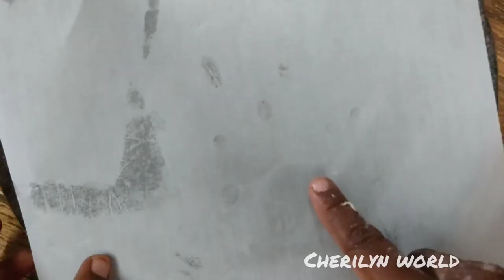மைதா பிஸ்கட் | Maida Biscuits | Shankarpali | Cherilyn World